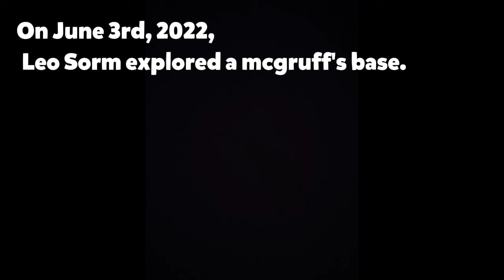(AIZYE WANTED IT BACK) THE MCGRUFF'S BASE.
The following clips shown in the video were video of Leo Sorm. Cody managed to escape and is now out there.